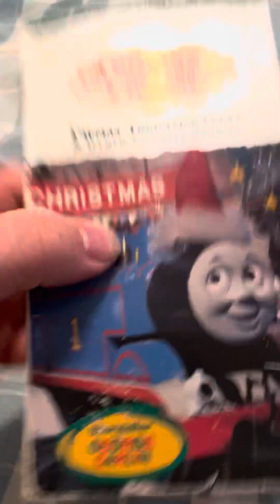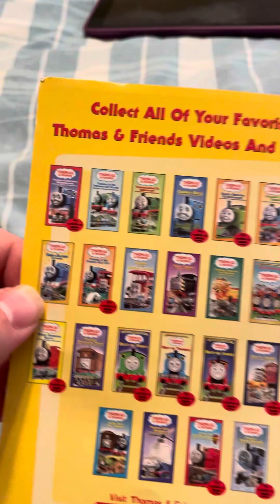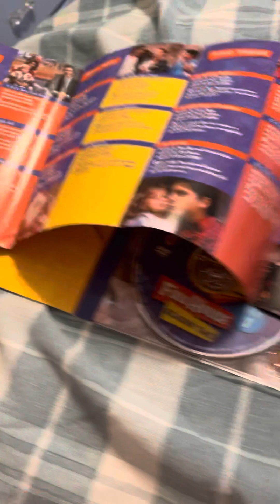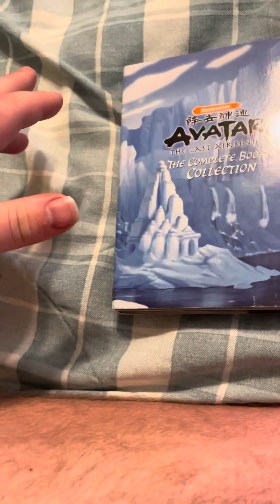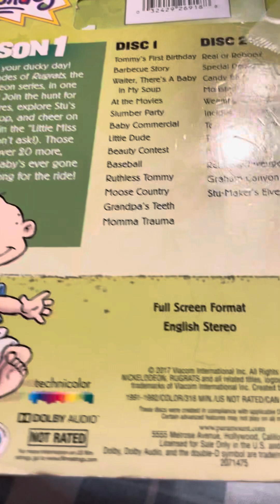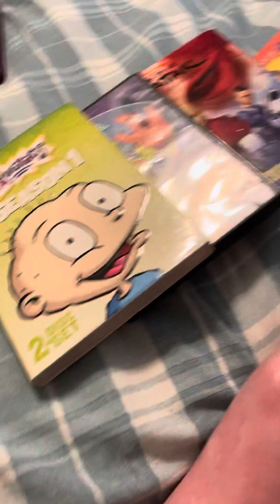VHS and DVD and Gamecube game update for July 25, 2023